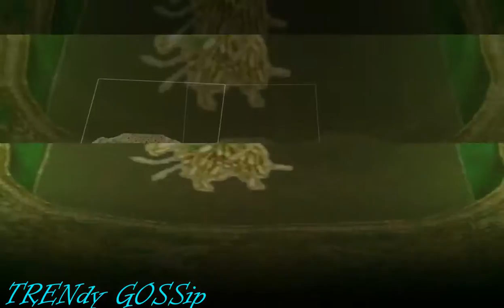Work Saree Blouse Models || zara blouse with lace sleeves